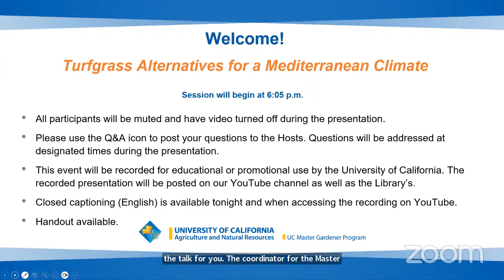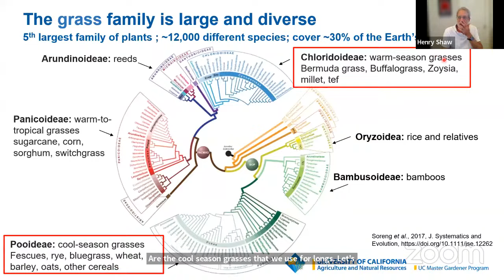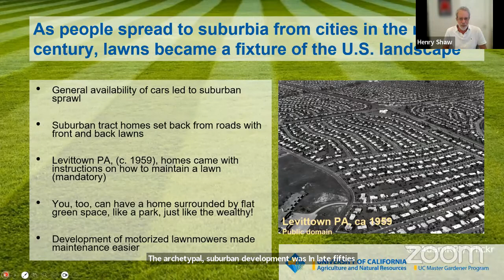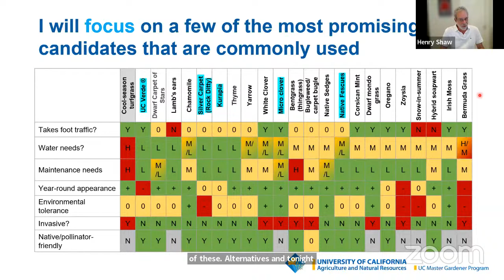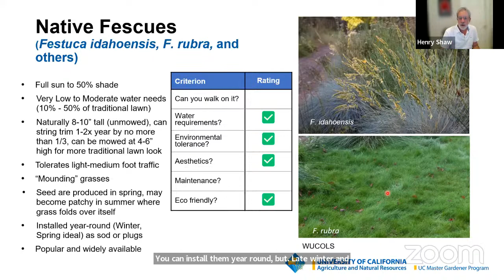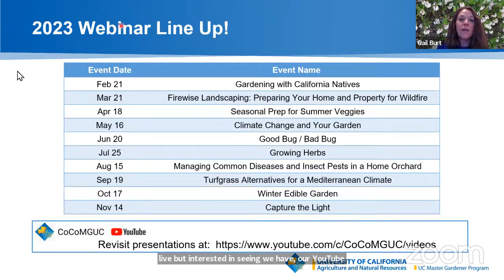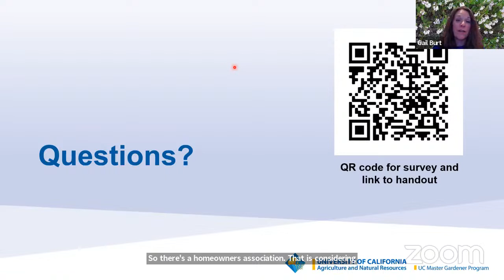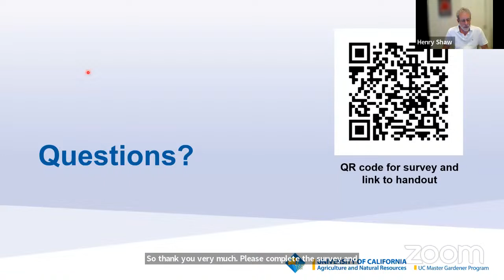Turf Alternatives in a Mediterranean Climate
Are you thinking about replacing your lawn, but still want a “green flat place” in your landscape? Although turfgrasses have a unique set of attributes that are difficult to replicate with other plants, there are many reasonable alternatives if one is willing to make some compromises.
This webinar will cover:
· Turfgrasses, what are they?
· The history of lawns and why we have them
· The “water problem”: growing cool-season turfgrass in our Mediterranean climate.
· Turfgrass alternatives and their strengths and weaknesses

Presenter Henry Shaw is a graduate of the 2022 University of California Master Gardener class.  He has loved growing plants since he was a small child.  He has a community garden plot and has an extensive container garden for vegetables and in-ground fruit trees at his home in San Ramon.

Henry retired in late 2019 from a 35-year career at Lawrence Livermore National Laboratory.  His formal academic training was in geology and chemistry, and for the last 10 years at Livermore, he was the Chief Scientist for the roughly 1000-person Physical and Life Sciences organization there.